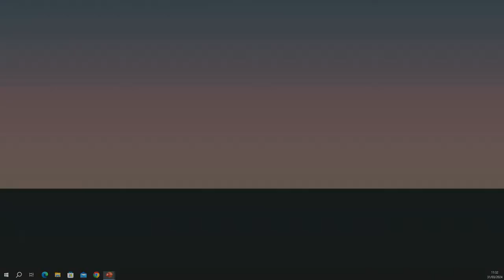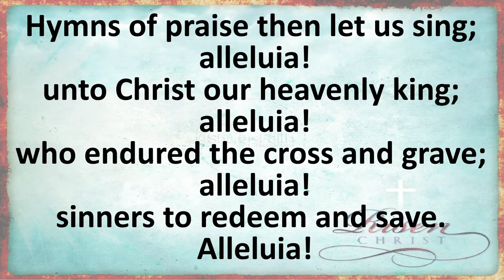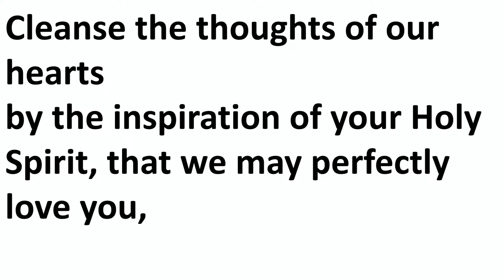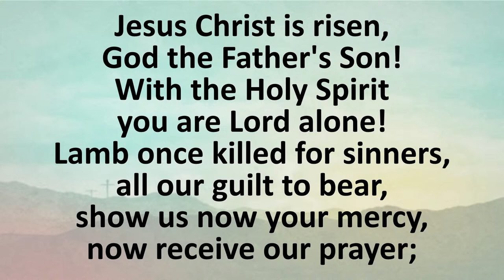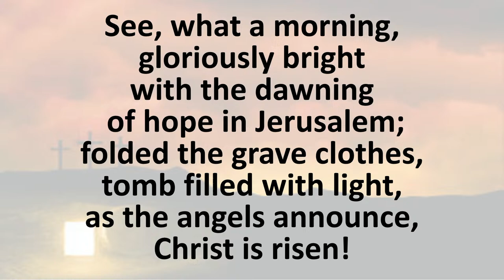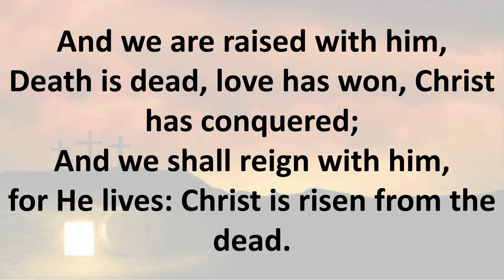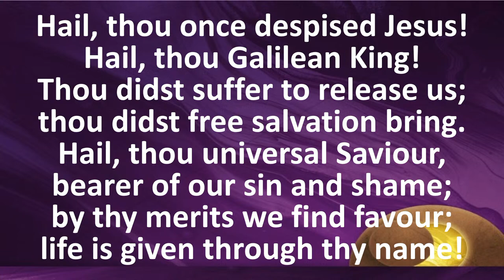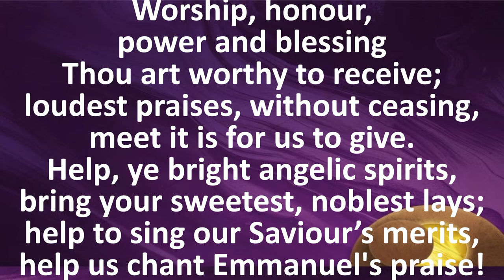Sunday, 31st March, 2024 - Morning Worship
Holy Trinity church, Waringstown